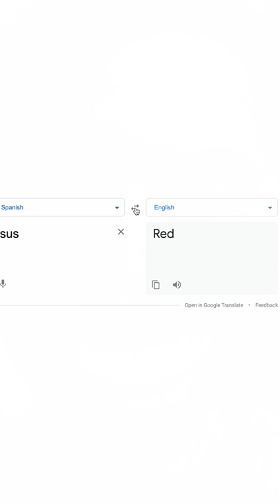Google Translate is Sus?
This is a meme about popular video game Among Us. It contains immage from jermna sus. Google is also very sus with Google Translate and Google is the imposter. Red is clearly sus because they vented. 200 IQ plays.

For views \/

This Minecraft meme is super funny and insane. Dream SMP could have inspired this nether highway. Nether highways are super popular on 2b2t, a server with FitMC. This funny and intense game meme was probably recorded in Minecraft version 1.17!
Not Minecraft Memes 43 or Minecraft Compilation or any other meme like that. This is a Minecraft short meme with lots of laughs and funny moments, like Dream.